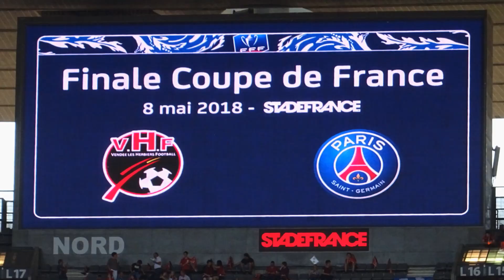PSG / Les Herbiers 08.05.2018 : 2-0 (Finale CdF) 3/5 : Cérémonial entrée des 2 équipes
PSG / Les Herbiers - St Denis - Stade de France
Finale Coupe de France - Mardi 08 mai 2018
- Le cérémonial, l'accueil les deux équipe finalistes et la Marseillaise -